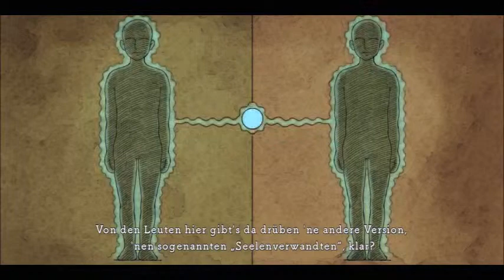Let's Play Ni No Kuni [German] #002: Ein tragisches Schicksal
Oliver und Philip wollen nun Ihr neues Gefährt ausprobieren und machen sich beide auf dem Weg zum See. Doch Olivers Mutter wurde aus dem Schlaf gerissen, weil sie befürchtet etwas schlimmes könnte passieren und bemerkte dabei dass Oliver nicht in seinem Bett liegt und Sie macht sich auf die Suche nach Ihm.
Niemand konnte vorhersagen was als nächstes passiert.

Wie es weiter geht erfahrt Ihr in der nächsten Folge von Ni No Kuni Der Fluch der weißen Königin

Es enthält jetzt sogar ein Intro. :D

Ich wünsche euch sehr viel Spaß bei diesem Lets Play :D